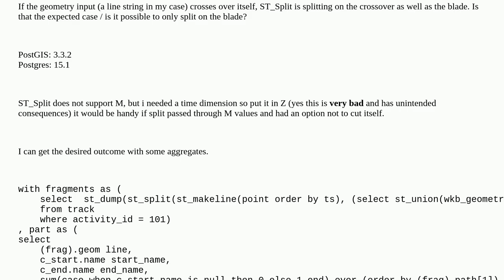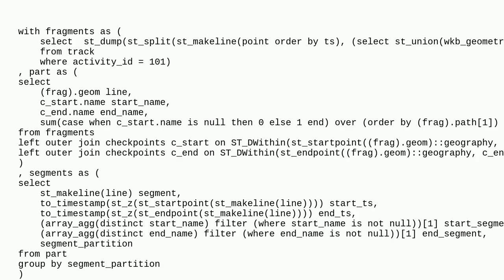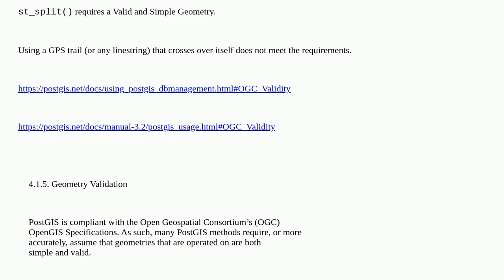ST_Split only on blade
A special thanks goes out to the community

  st-split postgis